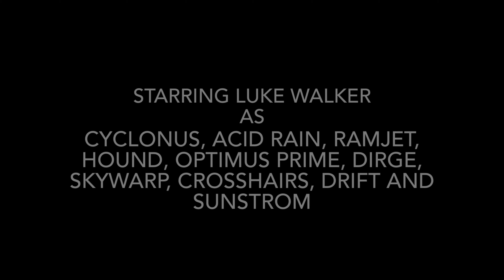Transformers The Audio Series: Lockdown Awakening Episode 31 - Crossing Paths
Script:
Cyclonus: Keep fighting until none of them are left!
Acid Rain: They're overpowering us!
Ramjet: I'm out of ammo!
Hound: Nobody move!
Optimus: Cyclonus! Lower your weapons now!
Cyclonus: We will do no such thing Prime!
Optimus: Even if I do this?
Cyclonus: My hand!
Cyclonus: Team, lower your weapons.
Ramjet: You gotta be kidding me.
Dirge: I don't like the sound of this.
Cyclonus: Skywarp, come on, we don't have a choice.
Skywarp: Yes we do, and I choose to avenge my brother!
Cyclonus: Do what he says otherwise we're all dead.
Skywarp: In the name of my brother I will not stand down.
Crosshairs: Wanna bet?
Optimus: Front and centre Autobots, if they move even an inch, finish them off.
Drift: Will do Prime.
Hound: You got it.
Skywarp: The one called Drift, why do you sound familiar?
Drift: It amazes me none of you know who I really am.
Sunstrom: Wait a minute, Deadlock?! You're an Autobot?!
Acid Rain: Traitor!
Optimus: Cyclonus. You were on the run from the battle after you survived. Why did you come back? You must've known you would be defeated. You should've kept on running.
Cyclonus: You think I'd leave if my leader gave me one last command? That's right Prime, Megatron was able to send me his last command before you beheaded him, and he wanted the Decepticons to fight any Autobots left from the battle.
Skywarp: And I did this for my brother.
Optimus: Skywarp, you don't understand the truth. I did see your brother die, but it was not at my hands, because Megatron killed him for betraying him.
Skywarp: No! That's not true!
Optimus: I'm afraid it is.
Skywarp: No! You lie!
Cyclonus: You see Prime, we did have a purpose for coming back here. Now, because you have proven you have defeated us, I ask now that you release us so we can leave this planet, being as we are no longer any use here. Besides, if we die, the age of extinction of all Cybertronians will be closer.
Optimus: But you will cross other paths and make new enemies, and I cannot allow that to happen. Besides, I already made a promise to kill all Decepticons.
Cyclonus: Prime, what are you-
Ramjet: No-
Acid Rain: No please-
Sunstrom: Please don't-
Skywarp: No don't-
Dirge: You can't-